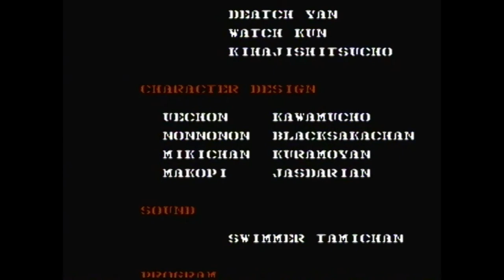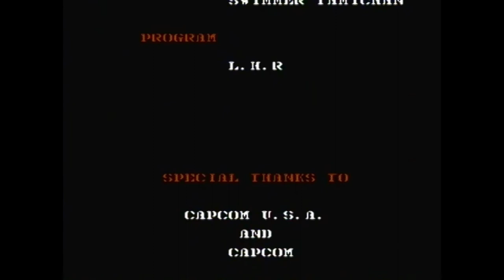Gun.Smoke (NES) - Full Game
Played on a Nintendo Wii and recorded with a Dazzle DVD Recorder HD

I decided to take a crack at beating the classic NES shooting game Gun.Smoke, and I managed to do it! It put up a good fight (especially starting with the fourth stage), but I pulled through in the end. I hope you enjoy witnessing my very first time beating this Capcom classic! ^w^